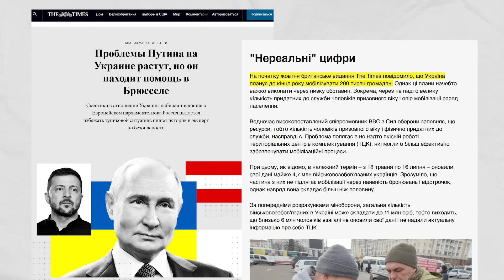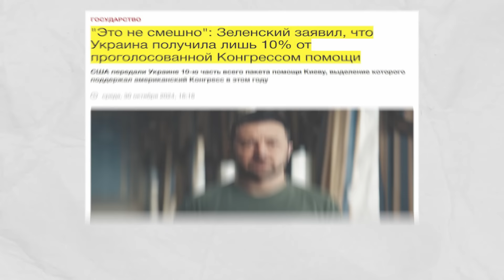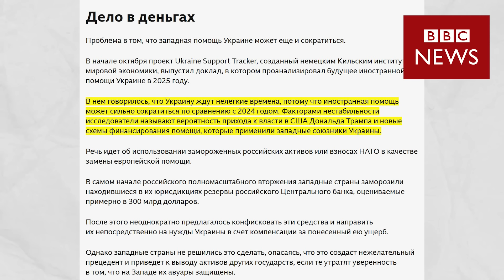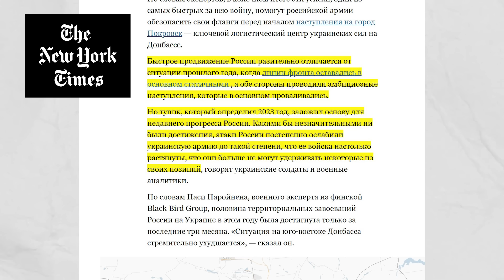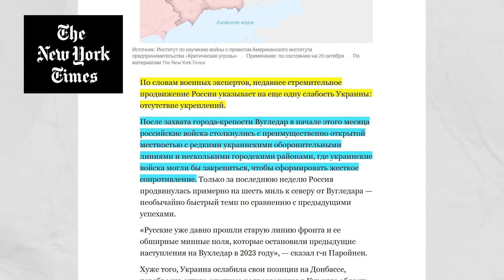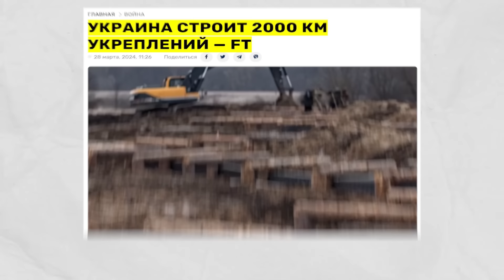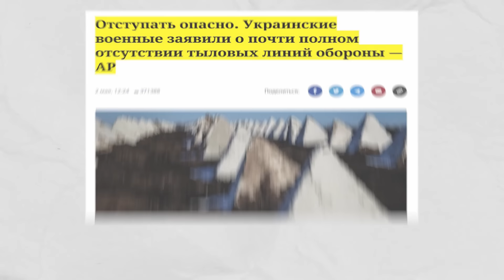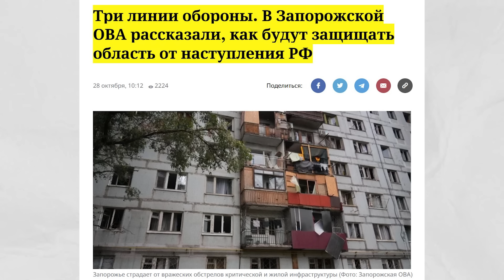Как Офис Зеленского помог российской армии